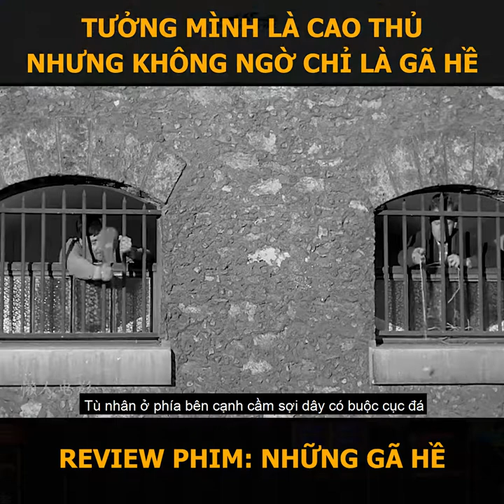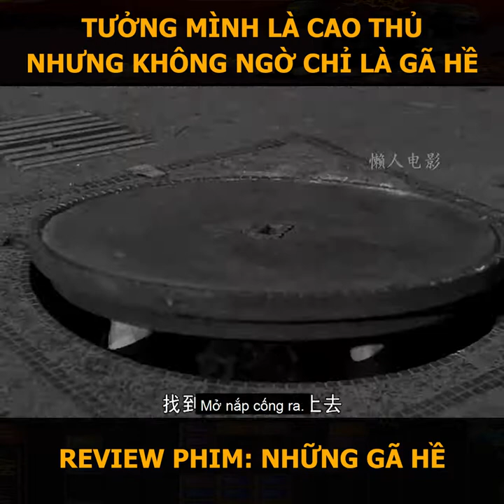Review phim - những gã hề|cuồng phim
Tóm tắt review phim những gã hề.